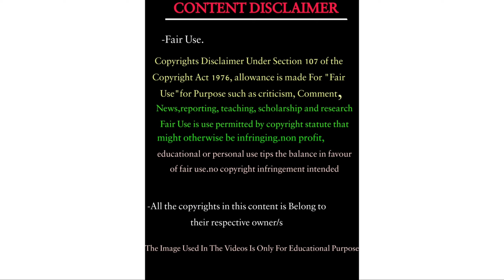HONDA CB 350 RS BS6/புதிய சிறந்த UPDATES/வாங்கலாம?DETAILED REVIEW IN TAMIL/ HONDACB350RS SCRAMBELER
HI FREINDS❤ ☀
IN THIS VIDEO I HAVE GIVEN DETAILED REVIEW ABOUT HONDA CB 350 RS BS6